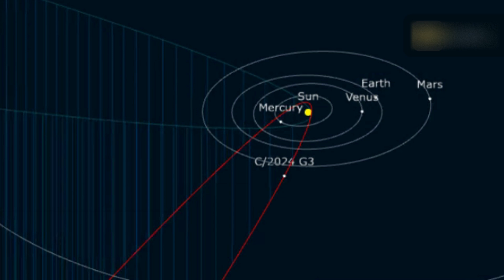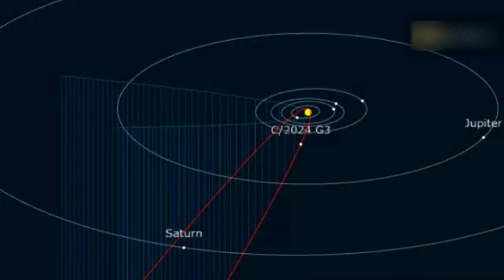Comet ATLAS (C/2024 G3): Don't Miss, Once In A 160000 Years Spectacular Sight In January 2025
The once in a 160000 years, comet G3 ATLAS, might be as bright as Venus.

7EVEN don't fully own the material compiled in this video. It belongs to individuals or organizations that deserve respect.